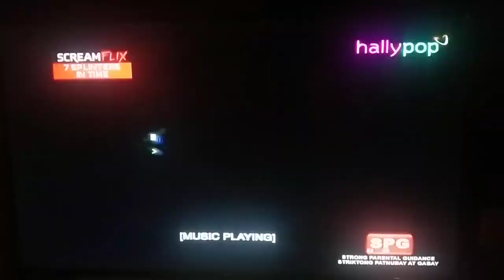ITN Distributed/Intrinsic Value Films/Macrocosm/Wax Wing Films (2019) (GMA Hallypop Airing)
This was taken from 7 Splinters in Time (2019) on GMA Hallypop